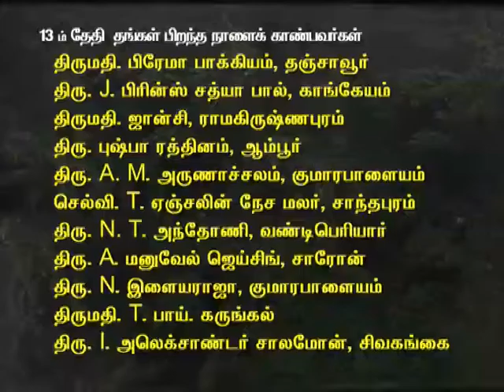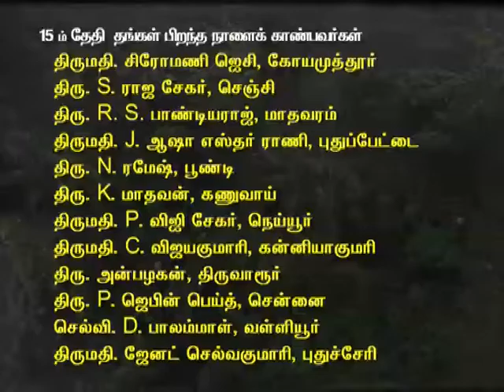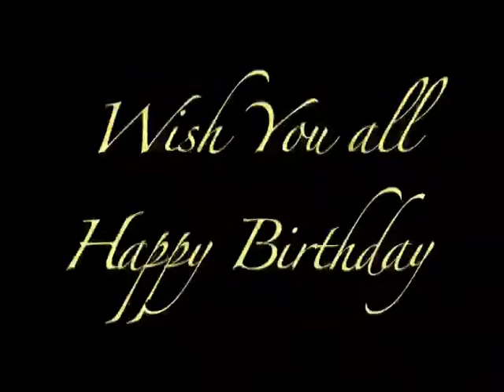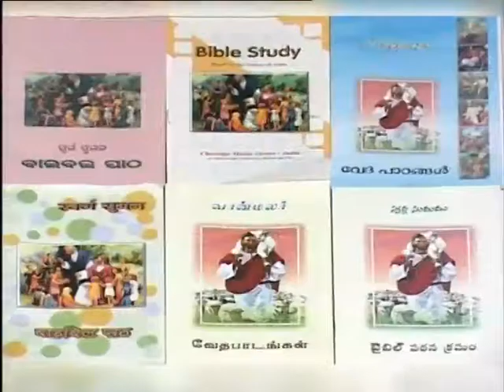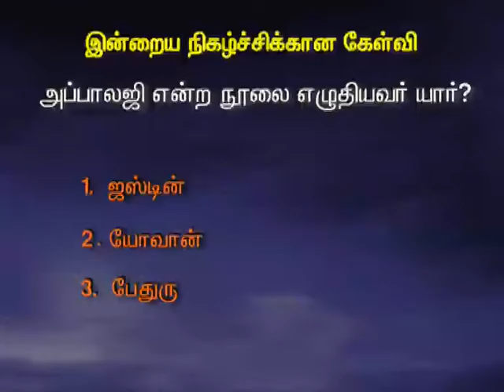June 10 Tamilan TV Prg